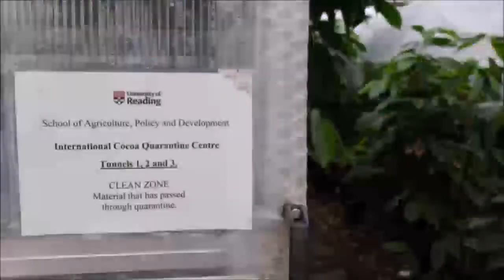Tom Scott and THE Breathless News Articles (YTP)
I Love Chocolate

also "Breathless news articles" and "Something nasty"